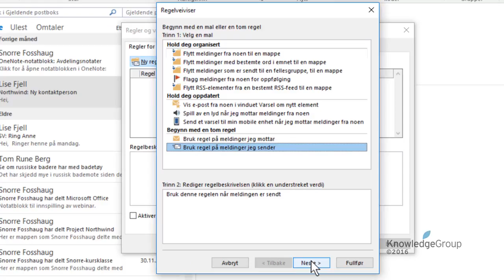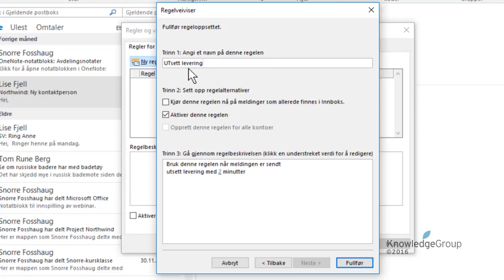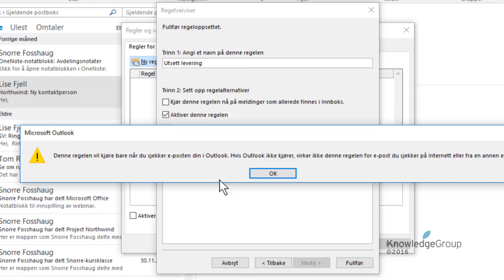Hvordan lage en angrefrist på utgående e-post - Norsk 2016 / 2013 / 2010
I denne videoen viser vi hvordan du kan lage en regel slik at utgående e-post ligger i Utboksen i et spesifisert antall minutter før den sendes. Se alle våre Outlook kurs på